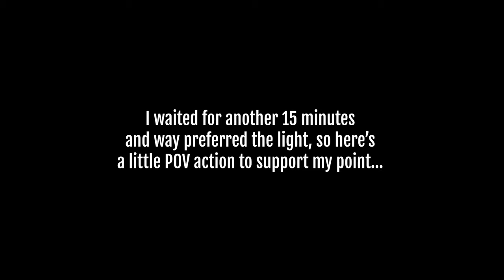Sunrise Street Photography in Bali (Canon R5)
This week I'm taking you on a little street photography trip through one of my favourites parts of Bali with my trusty Canon R5. I hope you enjoy!